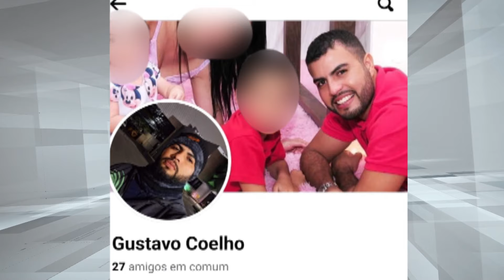15/05/2024 - NOSSA EQUIPE FOI ATÉ O HOSPITAL DE URGÊNCIA PARA FALAR SOBRE O MAIO AMARELO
Estamos no maio amarelo, mês de conscientização no trânsito. E hoje nós vamos mostrar os impactos que um acidente de trânsito pode causar na vida de motoristas, motociclista e na das famílias deles.